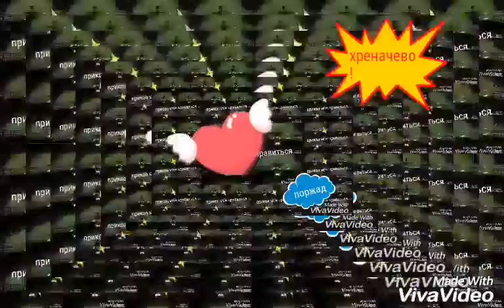мультярендеригн (halloween)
хэловинский мультирендеринг старался